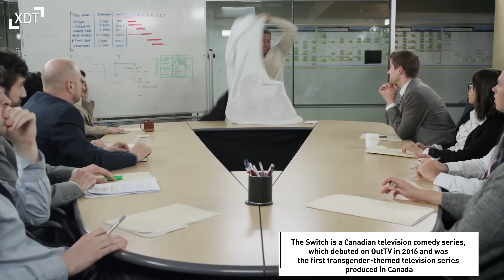AEW'S NYLA ROSE TALKS WRESTLING IN CINEMA, BEEF WITH SERPENTICO & MORE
00:00 Introduction
01:18 The pressure of being the 2nd AEW Women's Champion in history
02:24 Did Joshi influence your in-ring style?
02:58 How is Joshi different from American wrestling?
03:40 Would you like to work with more Joshi wrestlers?
04:30 How do you channel your Native American heritage?
05:43 The pressure of being the first openly trans woman on wrestling TV
07:10 Social media & beef with Serpentico
09:04 Are you open to inter gender wrestling on TV?
10:00 Comedy & a powerhouse
11:14 Acting background
13:20 Wrestling media
16:00 Attracting female audiences
17:55 Wrestling in mainstream media
20:18 What's next for Nyla Rose?